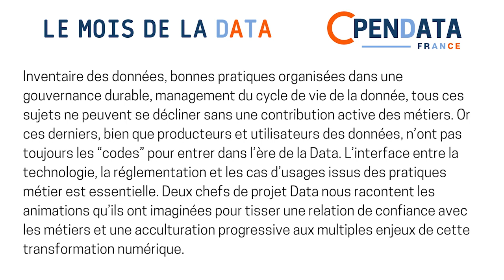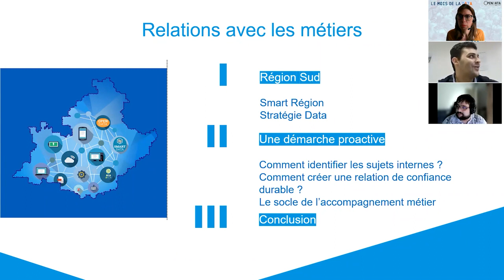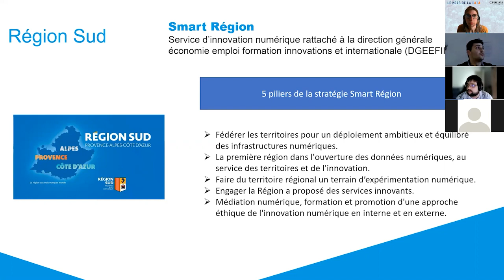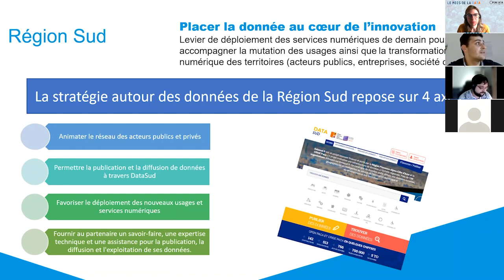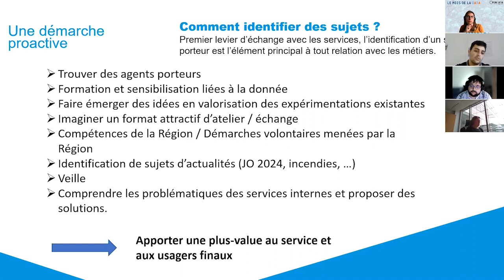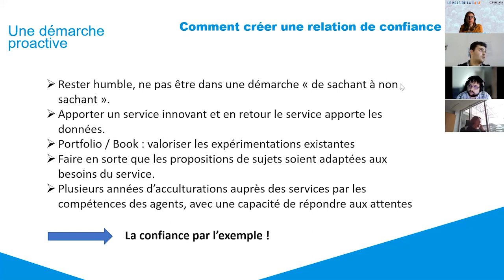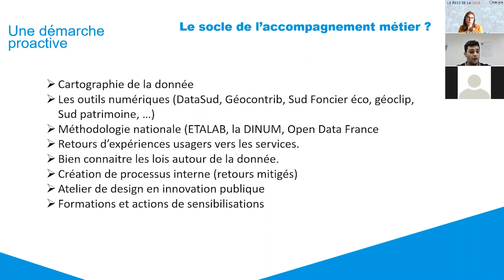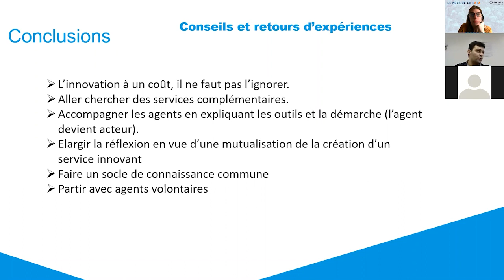S2E09 – Relations avec les métiers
Présentation :
Inventaire des données, bonnes pratiques organisées dans une gouvernance durable, management du cycle de vie de la donnée, tous ces sujets ne peuvent se décliner sans une contribution active des métiers. Or ces derniers, bien que producteurs et utilisateurs des données, n’ont pas toujours les “codes” pour entrer dans l’ère de la Data. L’interface entre la technologie, la réglementation et les cas d’usages issus des pratiques métier est essentielle. Deux chefs de projet Data nous racontent les animations qu’ils ont imaginées pour tisser une relation de confiance avec les métiers et une acculturation progressive aux multiples enjeux de cette transformation numérique.

Crédits : Produite par OpenDataFrance dans le cadre des webinaires « Mois de la data »